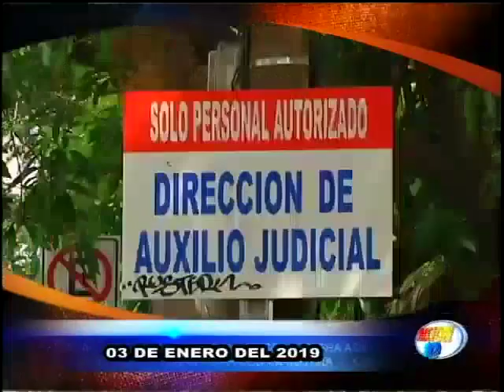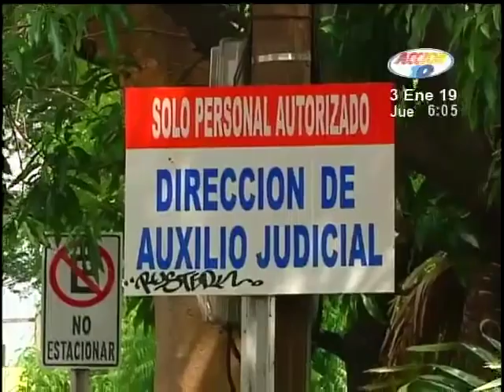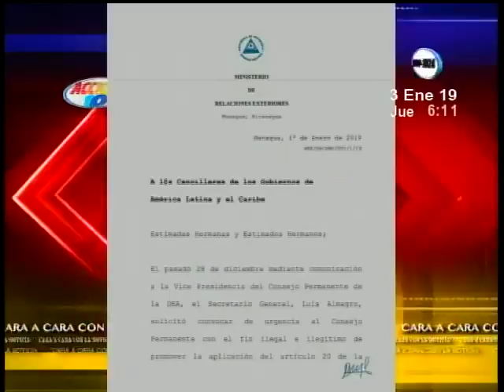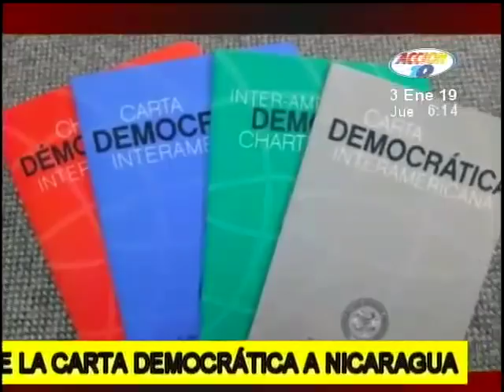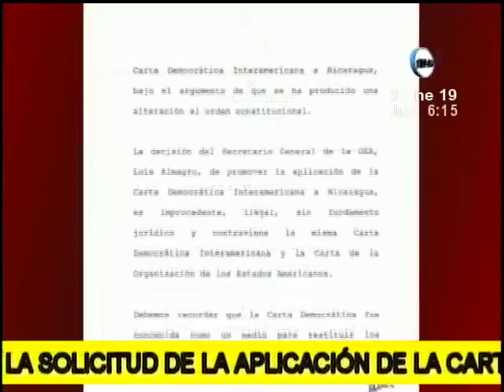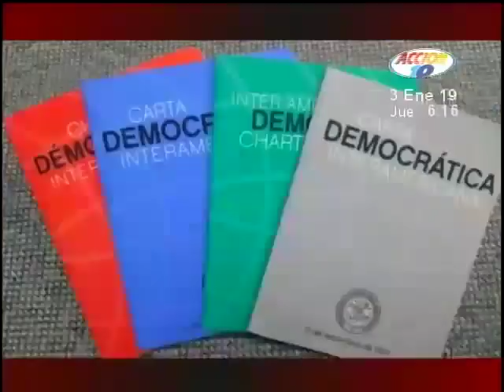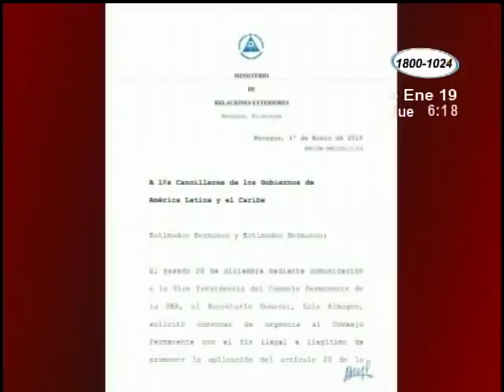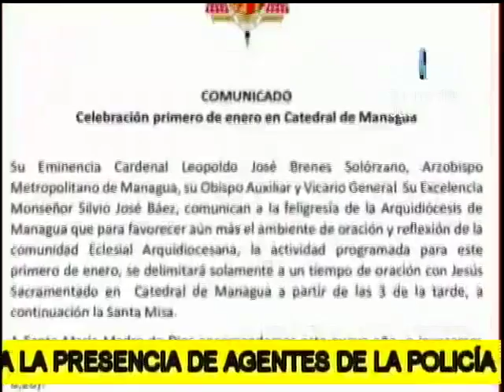Noticiero Acción 10 en la Mañana del 03 de Enero de 2019